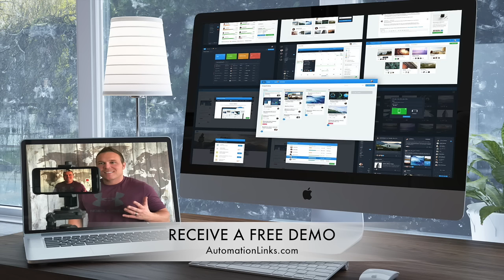Website Marketing Automation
[Watch The Free Framework]
"Whether you have a website or don't have one yet, I created a framework to help you understand the importance of owning your own website, creating automated revenue and not relying on paying for marketing."

1. EASY TO IMPLEMENT:
We setup the website automation framework for you.

2. TIME SAVER:
Save time while working with more clients.

3. PERSONALITY:
This is where most fail, I show you how to add personality to your website.